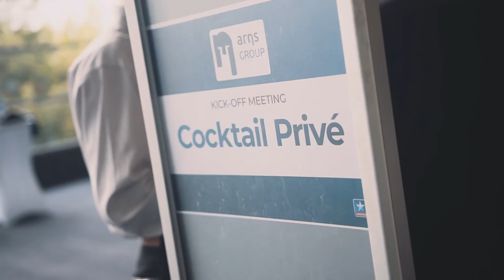Kick-off Meeting 2018 | Aftermovie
Our workplace is based on the meritocracy model. Hard work is always recognized and rewarded. But we know how to play hard too, creating memorable moments that celebrate our achievements, big or small.

Our annual kick-off meeting symbolizes the start of a new fiscal year and is the occasion to welcome all newcomers who have recently joined the company and set the tone for all forthcoming activities while creating collective momentum after summer months.